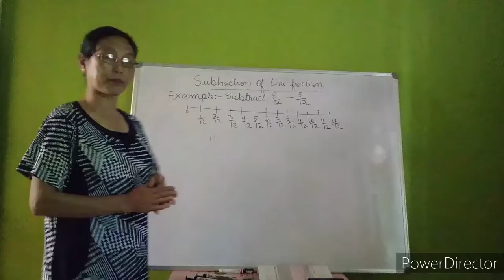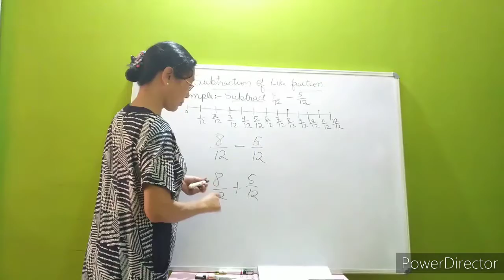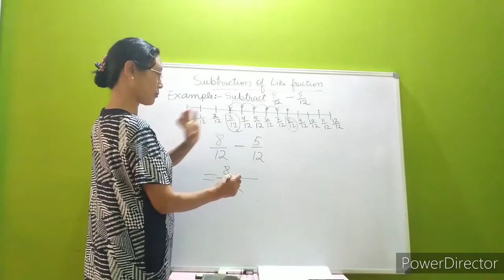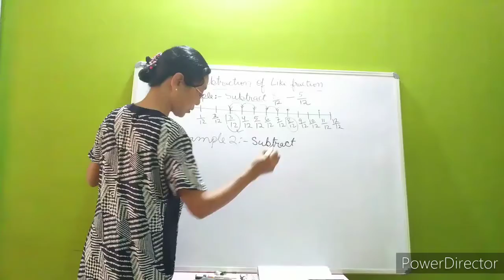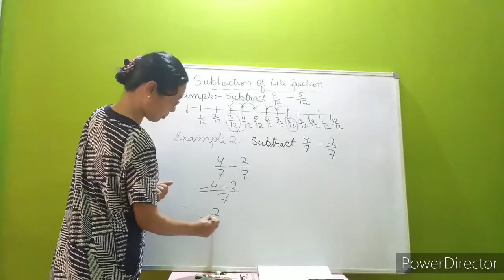CLASS 3 SUBJECT MATHS (5/11/2020)